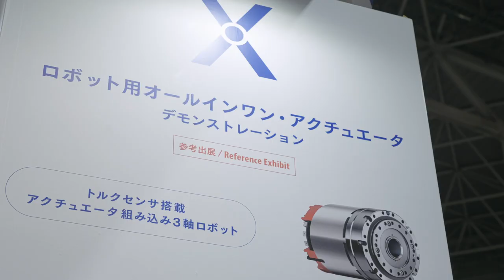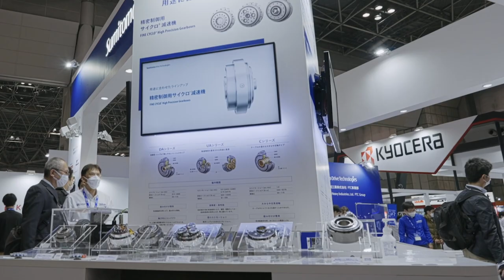SUMITOMO on the IREX - Presentation of our brand new actuator series "TUAKA"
At IREX 2022 this year we could present our new products and innovations. In addition to our gear solutions, this year we were also able to present our gear motor "TUAKA", our innovative drive for robot applications and powerful automation technology:

Design: backlash-free gear, powerful servomotor, driver incl. safety functions.

Optional: brake, torque-sensor and second encoder.

The second encoder and additionally the even more precise torque sensor enable precise control at an incomparable level. In combination with the safety functions of the Driver, this makes innovative, collaborative, high-precision applications as easy as never before. We offer the full expertise of a system provider and enable a fast, uncomplicated and custom-fit solution for your application, an all-round carefree package.